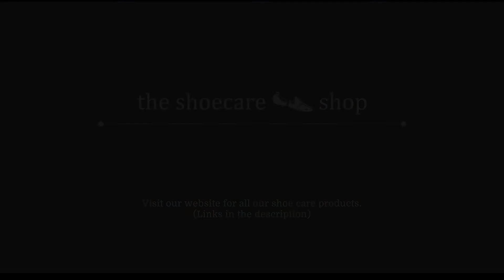Cedar shoe trees | Sizing and how to use guide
In this short video we illustrate how a pair of shoe trees takes care of your shoes and how you use them properly. We also show how to determine whether your shoe trees are a good fit for your shoes or not.

To buy the products in this video please visit our

Timestamps:
00:07 How does a pair of shoe trees function?
00:24 How to adjust a pair of shoe trees
00:43 Demonstrating how a shoe tree works in shoes
00:55 How should your shoe trees fit?